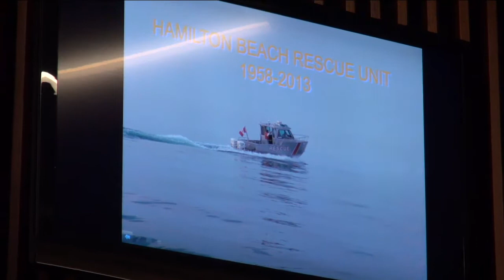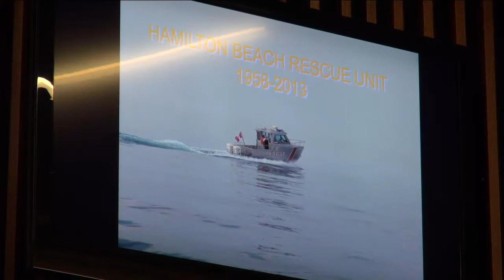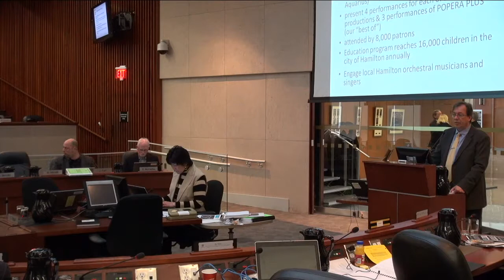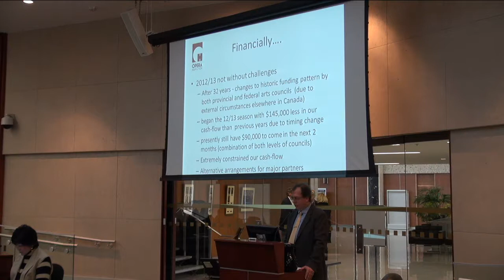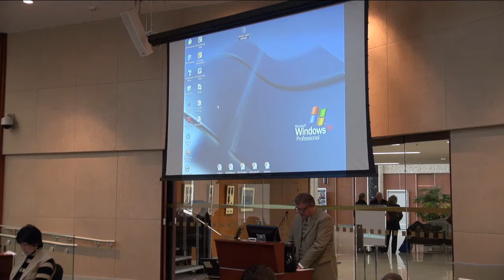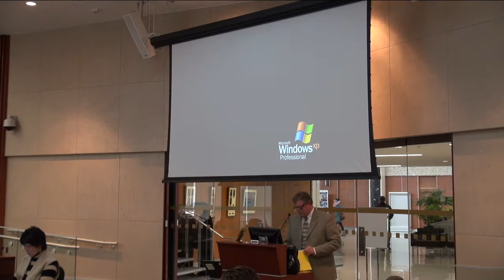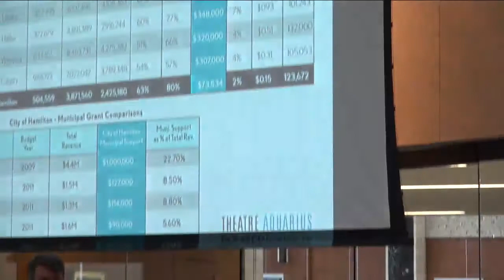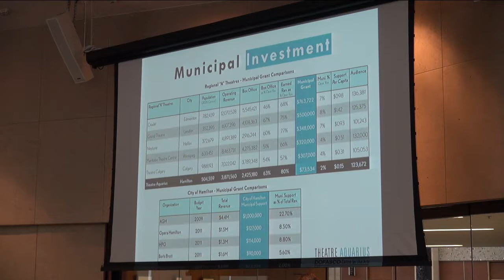Hamilton City Council - GIC - Budget Meeting for January 25, 2013 (pt 2 of 2)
Hamilton City Council met on January 25, 2013 to discuss the 2013 budget.
Presenting were agencies and boards that Council is not obligated to fund in front of GIC, including: Art Gallery of Hamilton, Boris Brott Music Festival, Festival of Friends, Hamilton Beach Rescue, Hamilton Philharmonic Orchestra, Opera Hamilton, Royal Botanical Gardens, and Theater Aquarius.